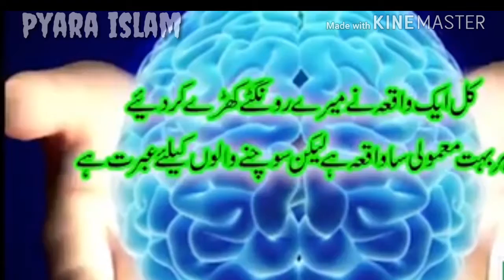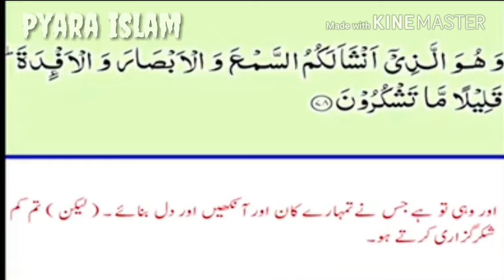Zara sonchke dekho Allah ka Shukr hum karte hi ya nahi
cat
Please
Edit by .pyara islam.
Waseem quadri